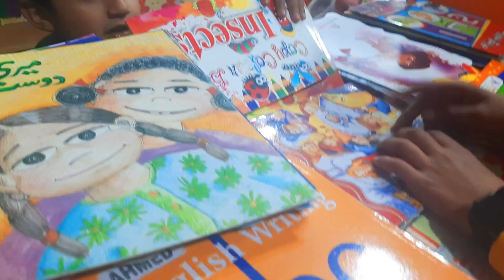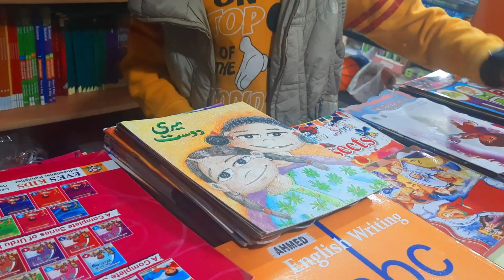Rainy Day Vlog |Barish Or Mazedar Pakoray |Bachon Ki Enjoyment |Arshman Or Ezhan Banai Shopkeeper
In This Video You Will Know About  Rainy Day OR Mazedar Pakorai
pakora recipe
rainy day
barish aur pakoray
chai pakora aur barish
pakora
rainy day snacks
mazedar pakora recipe
barish main pakory
rainy day and pakoras
rainy day snacks chicken pakora
barish
rainy day recipe
pakoray
rainy day snacks recipes
healthy rainy day snacks
rainy day vlog
vlog rainy days
onion pakora recipe
onion pakora
aj k vlog mazedar
pakoray in barsat
pyaaz kay pakoray
barish me pakore banaye
barish or pakore
snacks for rainy day